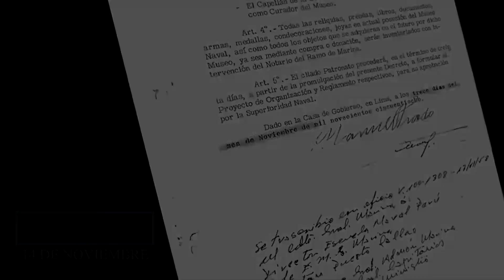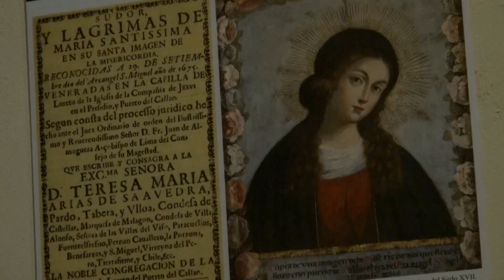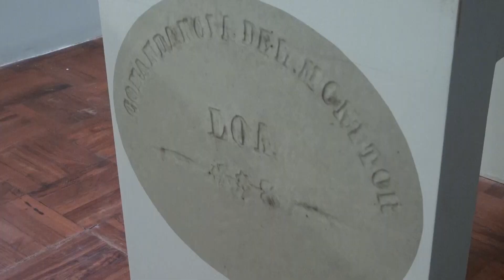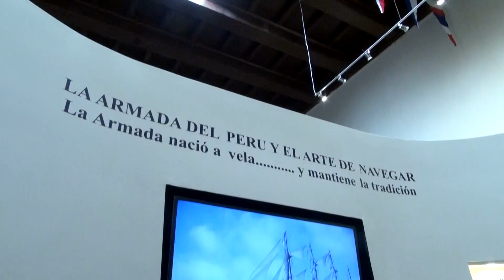Museo Naval del Callao